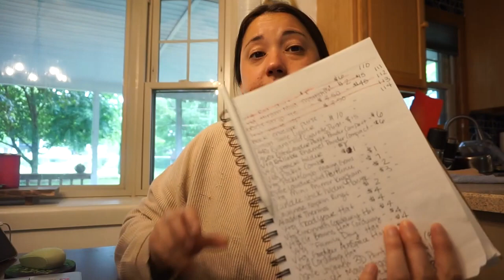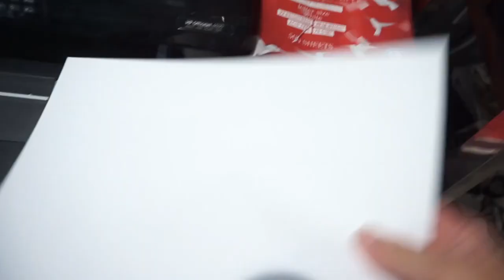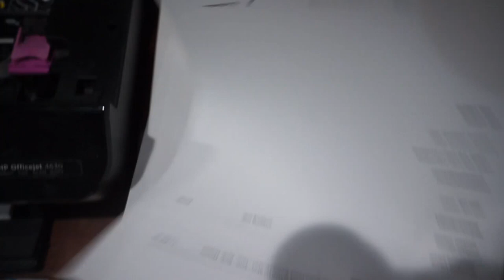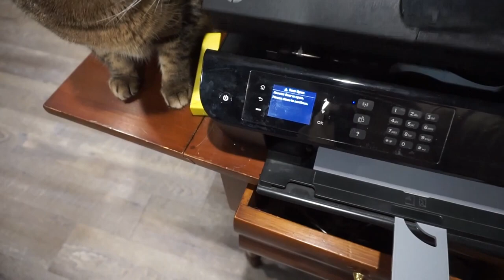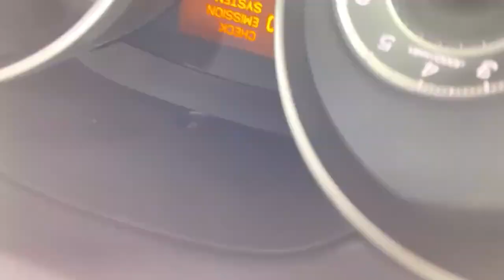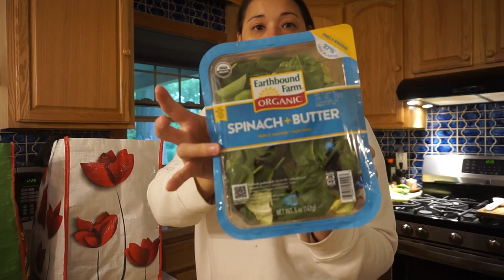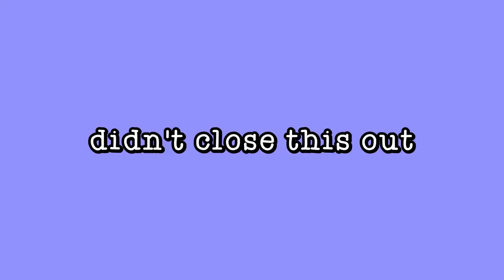Grocery Haul - Home Depot - Hanging Handheld Vacuum - Printer breaks! - Errands Vlog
In this video follow along while I try and get somethings done around the house.

Thank you, love you, byeeeeee